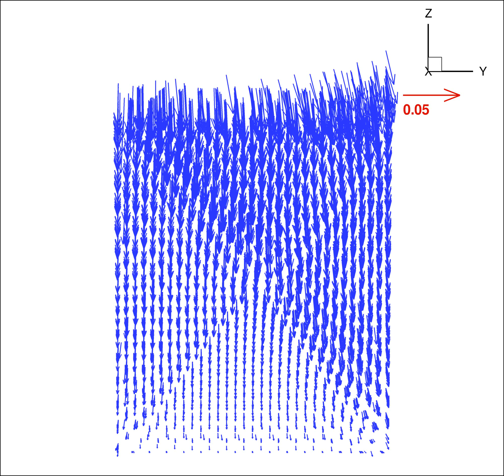01 2d delta friction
01005-Sand particle pluviation friction effect 7k particles